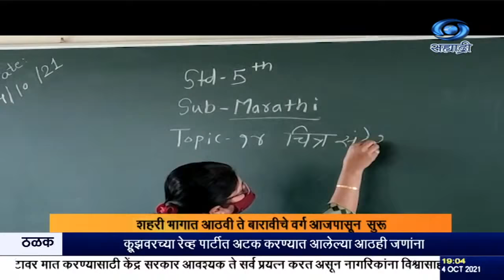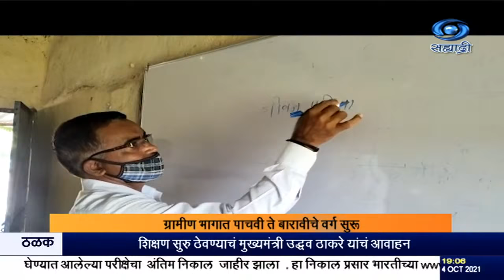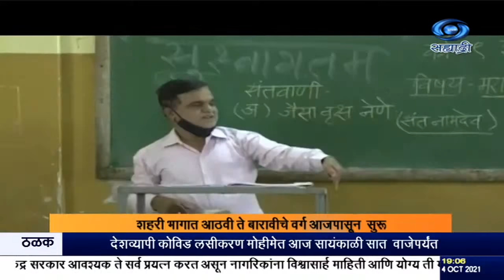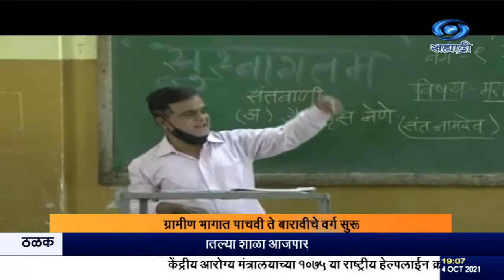ग्रामीण भागात पाचवी ते बारावीचे वर्ग तर शहरी भागात आठवी ते बारावीचे वर्ग सुरू.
दि.०४.१०.२०२१ :
   कोरोनाच्या संकटामुळे गेल्या दीड वर्षाहून अधिक काळ बंद असलेल्या राज्यातल्या शाळा आजपासून पुन्हा सुरू झाल्या आहेत. कोविड नियमांचं पालन करून राज्यात ग्रामीण भागात पाचवी ते बारावीचे वर्ग तर शहरी भागात आठवी ते बारावीचे वर्ग सुरू झाले. मुंबईतही आजपासून महापालिकेच्या शाळांसह खाजगी आणि इतर व्यवस्थापनाच्या शाळांचे आठवी ते बारावीचे वर्ग सुरू झाले.
विद्यार्थ्यांचं पुष्पगुच्छ देऊन स्वागत करण्यात आलं.
     मुंबईतल्या शीव इथल्या डी.एस.स्कूलला शालेय शिक्षण मंत्री वर्षा गायकवाड यांनी भेट देऊन तिथल्या विद्यार्थ्यांशी संवाद साधला. त्यानंतर त्यांनी मरीन लाईन इथल्या शाळेलाही भेट देऊन तिथल्या विद्यार्थ्यांशी संवाद साधला.
   पुणे महापालिकेच्या राजीव गांधी  ई - लर्निंग शाळेत राज्याचे शिक्षण आयुक्त विशाल सोळंकी यांनी  विदयार्थ्याना गुलांबाची फुले, मास्क देऊन स्वागत केलं. राज्यभरात सर्व काळजी घेऊन ग्रामीण भागासह शहरात शाळा सुरु करण्याबाबतचे निर्देश शिक्षण अधिकाऱ्यांना दिले असल्याचं सोळंकी यांनी सांगितलं.

सुपर - विशाल सोळंकी, राज्य शिक्षण आयुक्त.
 कोरोना नियमांचं पालन करून विद्यार्थ्यांचं शाळेत स्वागत करण्यात आलं असून शाळा पुन्हा सुरू झाल्यामुळे अबोल झालेल्या शाळांमध्ये पुन्हा चैतन्याचं वातावरण निर्माण झालं आहे असं मत मुख्याध्यापकांनी व्यक्त केलं.

सुपर - अर्चना देसाई , मुख्याध्यापिका.
    दीर्घ काळानंतर  पुन्हा शाळेत गेल्यावर शिक्षक आणि मित्रांना भेटल्यावर विद्यार्थ्यांनी आनंद व्यक्त केला आहे.

    बीड जिल्ह्यातल्या शहरी भागातल्या २५५ शाळात तर ग्रामीण भागातल्या  १ हजार ८४६ शाळा आजपासूुन सुरु झाल्या. ऑनलाईन शिक्षणानंतर आजपासून प्रत्यक्ष वर्गात बसून शिक्षण घेताना आनंद होत असल्याचं चित्र सर्वत्र दिसत होतं.
    नागपूर जिल्ह्यातल्याही शाळा आजपासून सुरु झाल्यात. शाळेत येणाऱ्या विद्यार्थ्यांचं शिक्षकांनी गुलाबपुष्प देऊन स्वागत केलं. शाळेत प्रवेश करणाऱ्या प्रत्येक विद्यार्थ्यांच्या शरिराचं तापमान देखील तपासण्यात आलं.

    कोकणातही आज सर्व जिल्ह्यातल्या शाळा सुरु झाल्या आहेत. सिंधुदुर्ग जिल्ह्यातल्या ७३८ प्राथमिक तर २४७ माध्यमिक अशा ९८५ शाळांमध्ये आजपासून प्रत्यक्ष वर्ग सुरु झाले आहेत.
   जिल्ह्यातल्या प्राथमिक, माध्यमिक आणि उच्च माध्यमिक शाळांमधल्या एकूण ७५ टक्के शिक्षकांचं दोन मात्रांचं लसीकरण पूर्ण झालं आहे. तर सुमारे ९५ टक्के शिक्षकांनी लसीकरणाची पहिली मात्रा घेतली आहे.
    मराठवाड्यातल्याही सर्व शाळा आजपासून सुरु झाल्यात. औरंगाबाद शहरात महापालिका तसंच खासगी शाळा सर्व ४१३ शाळा आजपासून सुरु झाल्यात.